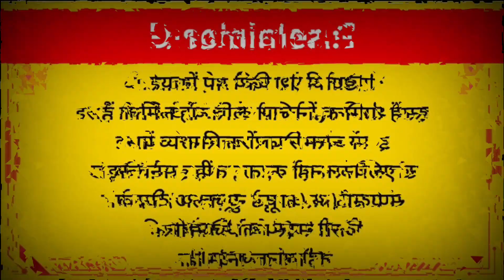भीड़ में खड़े इस आदमी ने कांग्रेस के छक्के छुड़ाए l